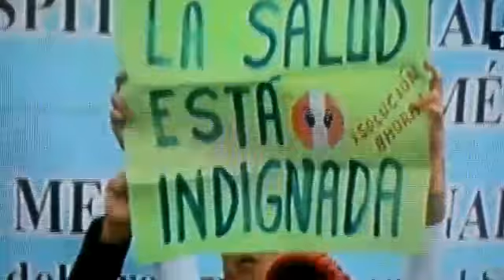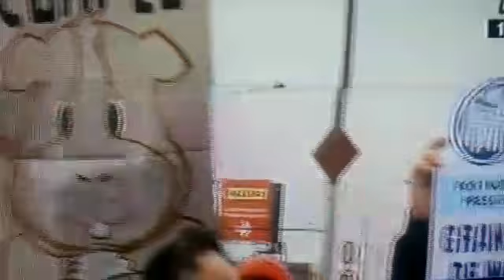PROTESTA DE MEDICOS EN AV.GRAU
Video de lauraponcesanz